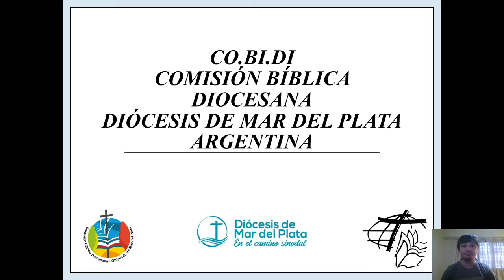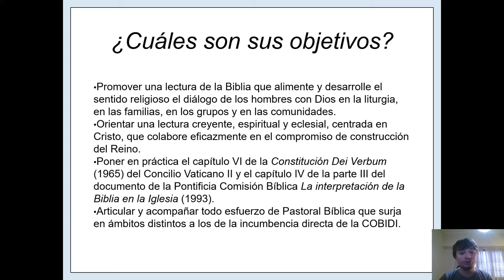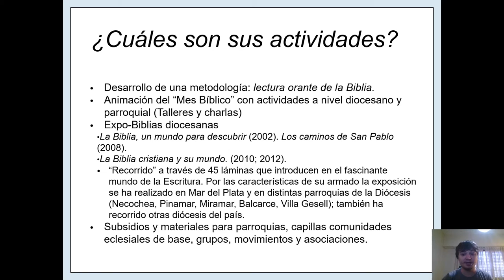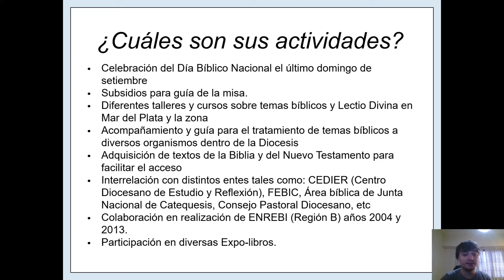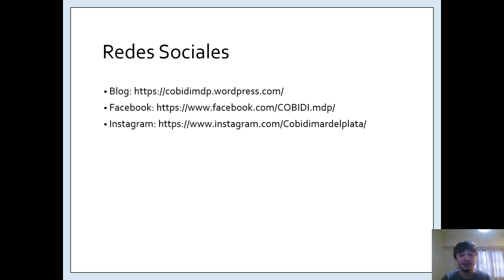1 CoBiDi Mar del Plata - Argentina